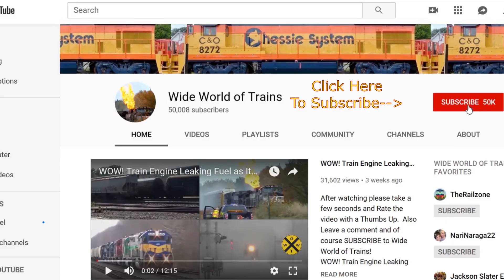CSX Train Towing 6 Old Amtrak Engines 10 Engines Total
CSX Train Towing 6 Old Amtrak Engines 10 Engines Total plus several other cool train videos all in one place for you to enjoy! All filmed on 7/9/19 in Dunkirk New York.

0:00 Intro
0:21 CSX Train Towing  6 Old Amtrak Engines
4:10 Canadian Pacific Train
4:50 Man Walking Near Train Tracks
5:04 Big CSX Intermodal Train
6:30 CSX Train on Raised Tracks
7:50 Big CSX Double Stack Train
9:21 SD70ACe  Leads Norfolk Southern Train

I have nearly 14,000 train videos on YouTube. There are Trains Galore here at Wide world of Trains, you can watch some of my many playlists where lots of my best videos can be seen!

Big Long and Massive Trains Here at Wide World of Trains. I want to start doing Airplane and Jet videos at Air Shows Some Day.